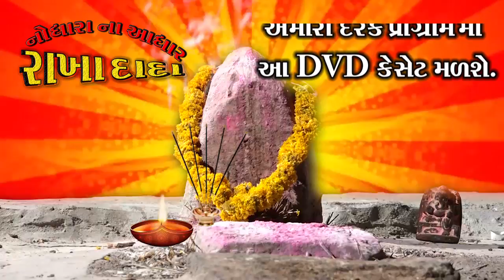NODHARA NA AADHAR RAKHA DADA TREILER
Label  - AMIT VIDEO RAJKOT
Song   - RAKHA DADA LAJMARI RAKHO NE
Singar - JAYANT GAJJAR
Artist - CHANDU BHAI KALADIYA - ARTI DUBE
       - SANJAY DELVANIYA - KARAN SATHARIYA -
       - KUNJA VIHARI PARIKH - BHARTI BARO - DUNGAR GADHVI
       - RAKSHA JOSHI - AMIT KALADIYA - RONAK KALADIYA
       - SONAM - VIJAY SOLANKI - KISHAN DELVANIYA
PRODUCER - CHANDU BHAI KALADIYA
SCRIPT - LYRICS - SANJAY DELVANIYA
CAMERA - VIPUL KALADIYA - SAGAR ZANJAVANIYA - VIKRAM RATHOD - DILIP PATADIYA
VIDEO EDIT - UTTAM SOLANKI
DIRECTOR - KARAN SATHLIYA
MECOP - JAGU GANDHI
ASISTAN DIRECTOR - NIKUL SOLANKI